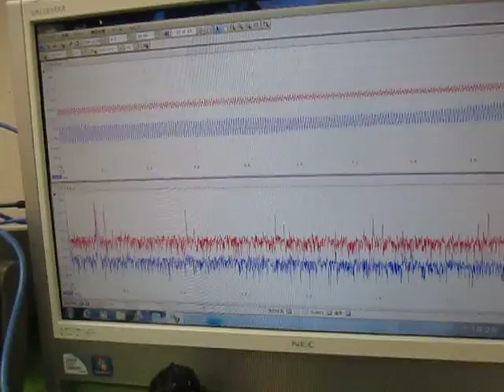超音波の組み合わせ発振技術 （超音波システム研究所 ultrasonic-labo）